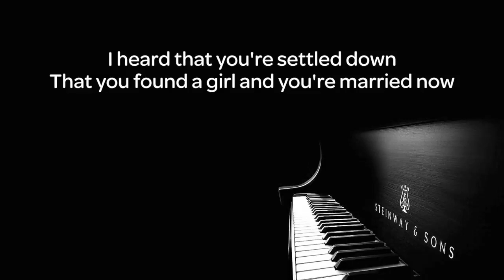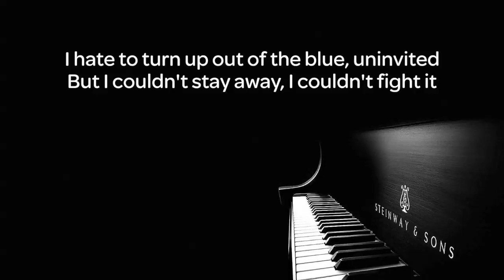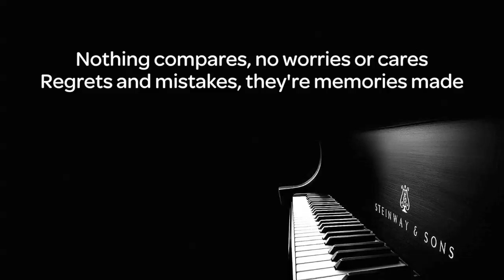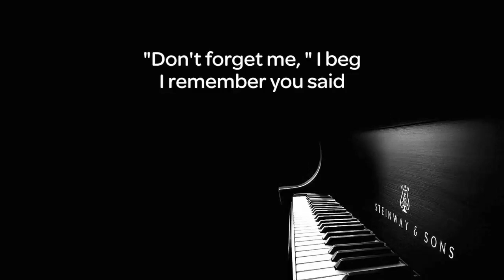Adele - Someone Like You (Karaoke Piano/Lower Key)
Piano Karaoke
Someone Like You
by Adele
Songwriters: Adele Laurie Blue Adkins / Daniel Dodd Wilson
Lower Key (-3 Semitones)
Piano Only

Lyrics

I'd hoped you'd see my face and that you'd be reminded